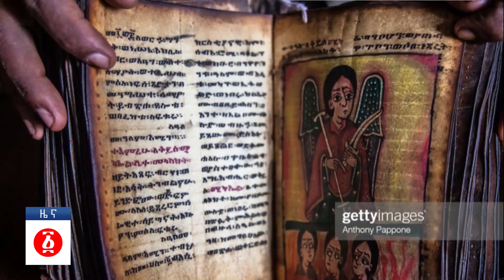የዕለቱ ዜና | Andafta Daily Ethiopian News | November 16, 2021 | Ethiopia